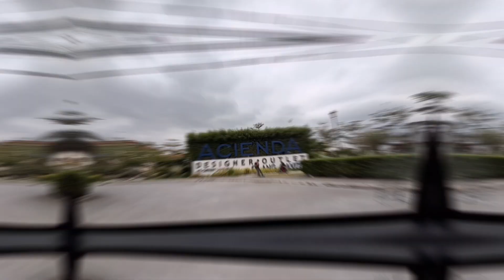Post Christmas Bonding @Tagaytay | The Ledesma Squad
86 views  3 Nov 2022
30 views  13 Aug 2022